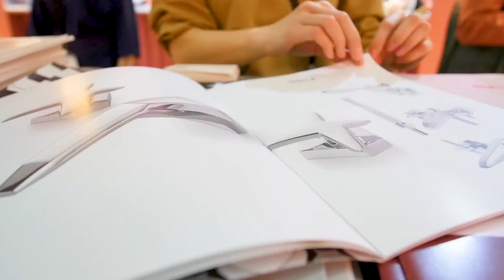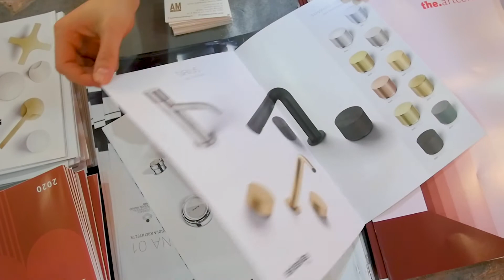🏠 MosBuild 2021: Отзывы участников – AM Group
Яков Канджо, генеральный директор компании AM Group (сектор «Сантехника»), рассказывает о стенде компании на выставке и делится впечатлениями о MosBuild 2021.